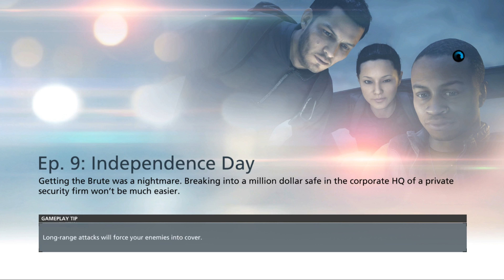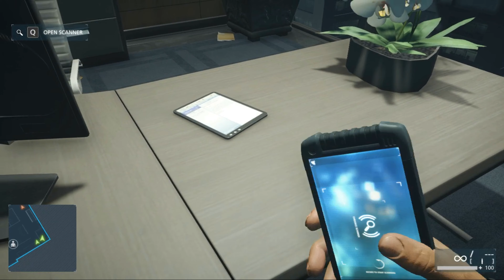Battlefield Hardline " Independence Day " part 9#